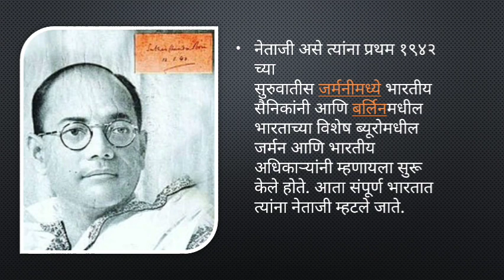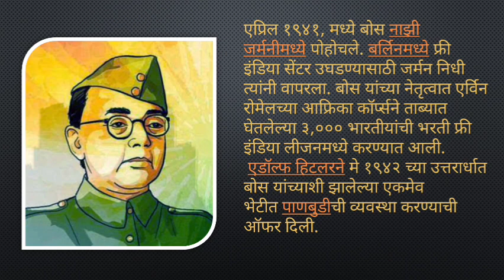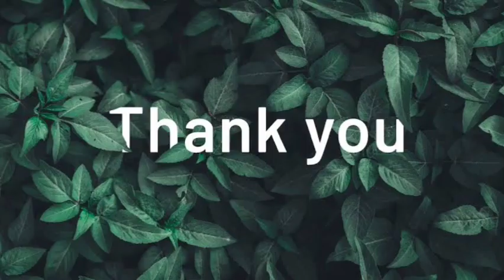स्वातंत्र्यसैनिक "नेताजी सुभाषचंद्र बोस".